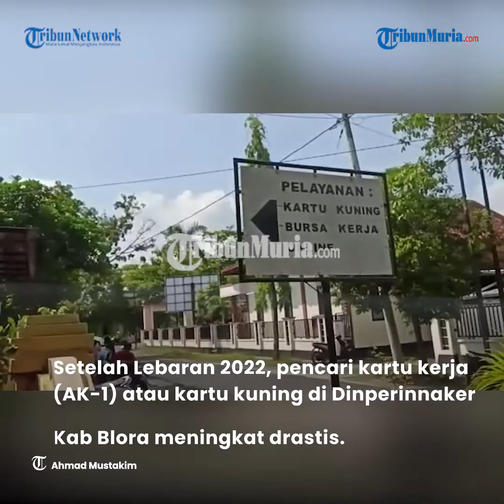Usai Lebaran 2022, Pencari Kartu AK 1 Meningkat Drastis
Setelah Lebaran 2022, pencari kartu kerja (AK-1) atau kartu kuning di Dinas Perindustran dan Tenaga Kerja (Dinperinnaker) Kab Blora meningkat drastis.

Pada hari pelayanan kerja setelah libur bersama Lebaran 2022, Senin, 9 Mei 2022 hingga Selasa 10 Mei 2022 suasana di ruang Dinparinnaker dipadati warga.

Rata-rata para pencari kartu AK-1 masih berusia remaja dan siap kerja.

Para pencari kartu AK 1 ini mengalami lonjakan usai lebaran 2022. Diprediksi peningkatan sampai tanggal pengumuman sekolah.